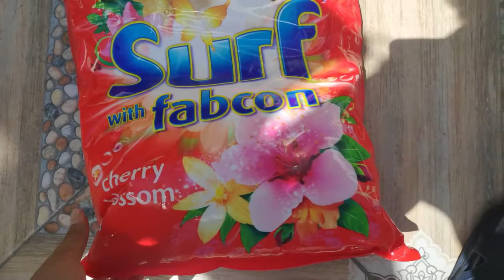275 7kg Surf Detergent Powder